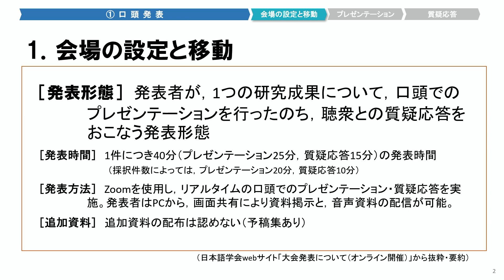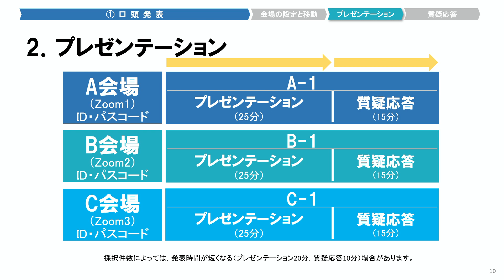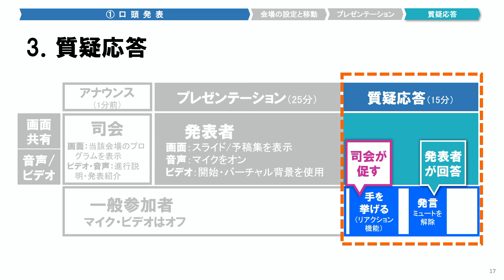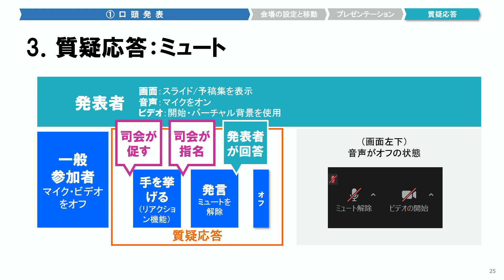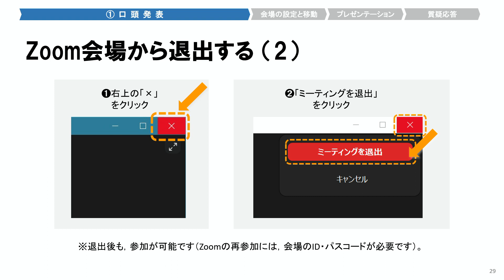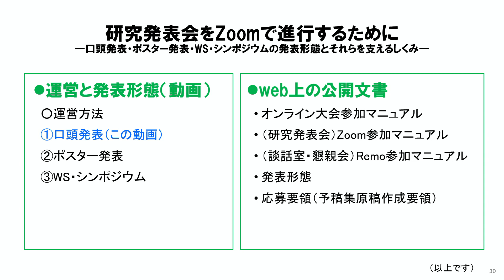研究発表会をZoomで進行するために（２）口頭発表（講師：竹田晃子）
日本語学会オンライン講習会（2021年3月23日開催）の講義動画です。